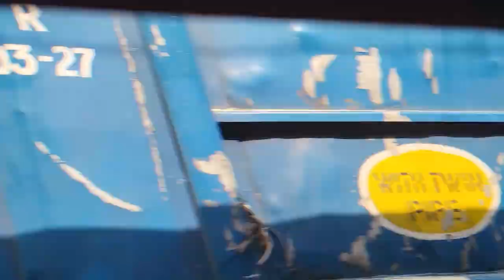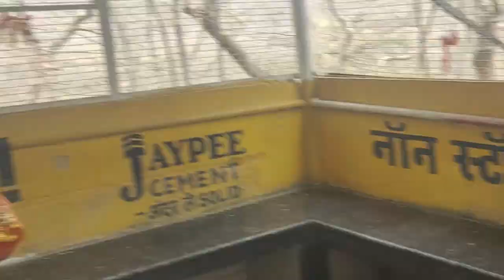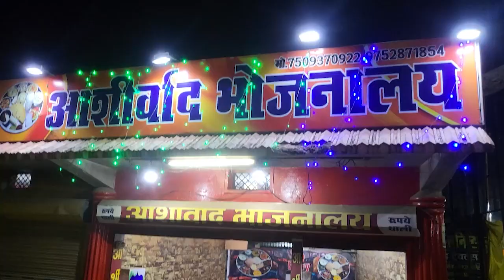Maa Sharda Temple | Maihar | UP To MP Trip | RK Ballia Blog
Rohit | RK Ballia
Youtubers in Ballia,
Top 10 youtubers in ballia,
Best youtuber of ballia,
Best youtuber in Ballia,
Content creators in Ballia,
Tech video ballia,

Tag..
Maa Sharda Temple Maihar MP ,
Maihar Temple Tour,
 Maihar Tour Plan & Maihar Tour Budget ,
Maihar Travel Guide ,
Maihar Maa Sharda,
maihar navratri 2021 ,
maihar darshan 2021 ,
maihar satna madhyapradesh,
maihar ghumne ka samay ,
maihar mp ,
maihar maa sharda temple,
sharda mata mandir maihar,
mata sharda dham maihar,
Maa Sharda Temple,
maihar devi dham ,
maa sharda devi dham maihar,
maihar satna india,
maihar satna mp,
maihar video 2021,
 Maa Sharda Mata Temple Maihar,
maa sharda devi mandir maihar,